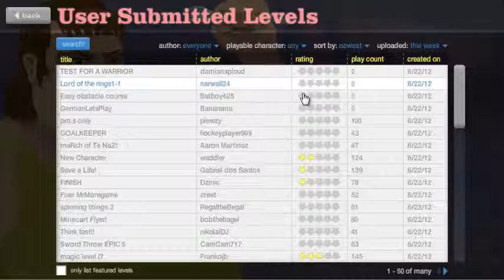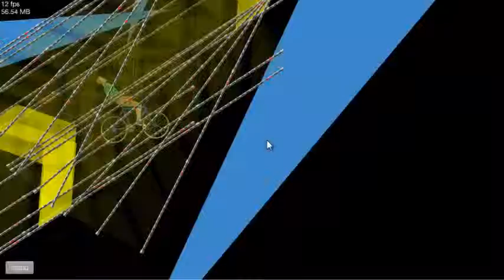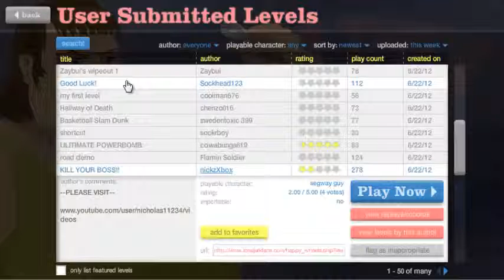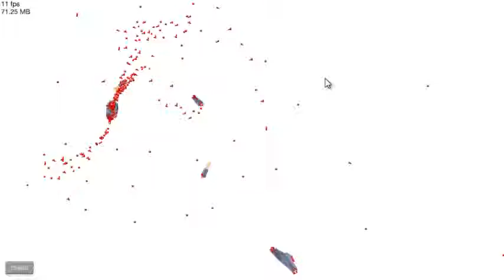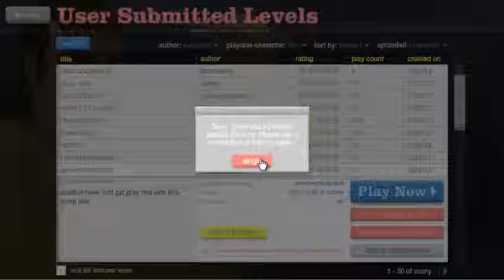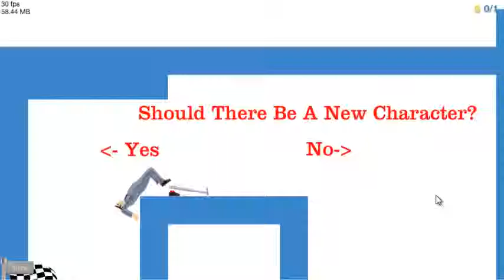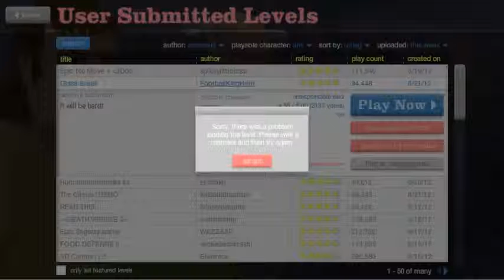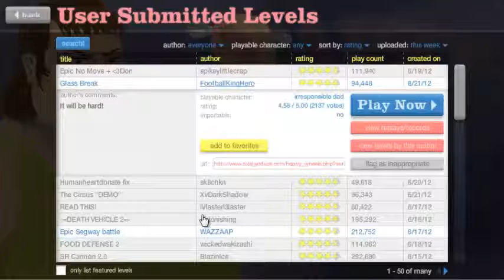HAPPY WHEELS-MY FIRST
FIRST EP